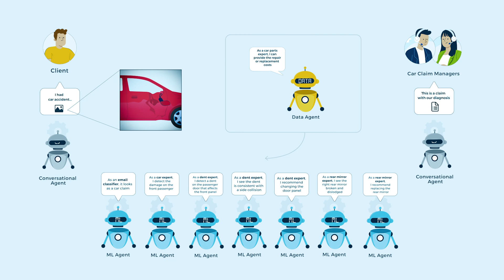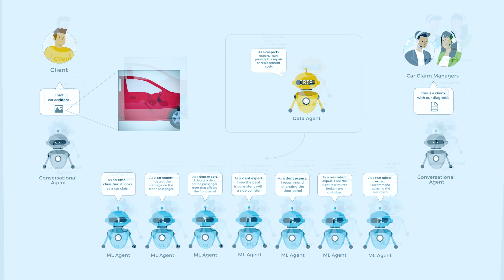Keepler | How Intelligent Agents based on GenAI work